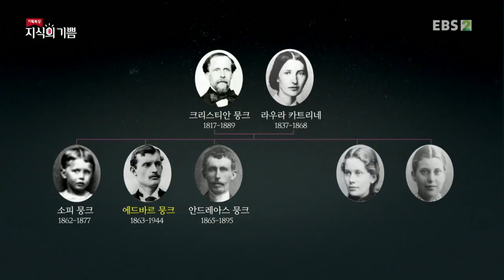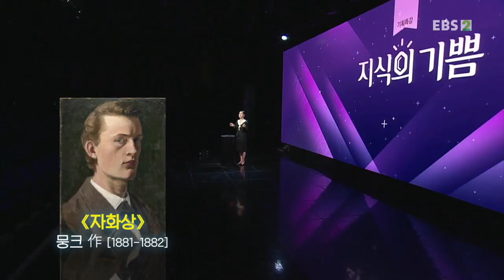기획특강- 지식의 기쁨 - 내가 절규한 이유- 뭉크_#002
공식 홈페이지 내가 절규한 이유- 뭉크,

대표적인 표현주의 화가 에드바르트 뭉크의 인생을 통해, 불안과 죽음 등의 우울한 정서가 깃들어 있는 그의 작품세계를 함께 감상해 본다.

재발견한다.